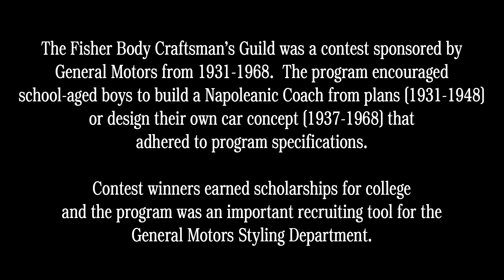FBCG Tony Simone making a model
The featured item is a part of the AACA Library & Research Center's collection of hand made Fisher Body Craftsman's Guild model cars. The program encouraged school-aged boys to build a Napoleanic Coach from plans (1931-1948) or design their own car concept (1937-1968) that adhered to program specifications.  Contest winners earned scholarships for college and the program was an important recruiting tool for the General Motors Styling Department.